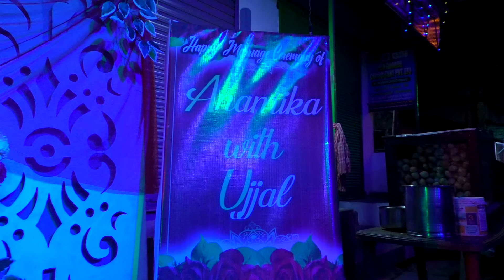Anamika & Ujjal Cinematic Wedding Video HD//FUll CINEMATIC VIDEO//Bangaliyana Traditional Video//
So don't worry because I have channel variations ,I make different types of videos my content like dance, singing, short film, videography, photography, camera related technical videos, wedding videos etc .

হ্যালো বন্ধুরা আমি তপন এবং আমার ইউটিউব চ্যানেল স্টুডিও পুষ্পাঞ্জলিতে স্বাগতম
কি দেখে আমার চ্যানেল কে সাবস্ক্রাইব করবে ,লাইক,কমেন্ট & শেয়ার করবে ,তাই তো হা অবসসই করবে কেননা আমার চ্যানেল ভেরিয়েশন আছে ,আমি নানান ধরণের ভিডিও বানাই আমার কনটেন্ট যেমন ডান্স ,সিনজিং,শর্টফিল্ম,ভিডিওগ্রাফি,ফোটোগ্রাফি,ক্যামেরা সমন্ধিত টেকনিকাল ভিডিও,বিবাহ ভিডিও ইত্যাদি .হা আমি চাই ফ্রেইন্ড তোমরা সবাই আমার পাশে থাকো & ফুল ডেম আমার চ্যানেল কে সাপোর্ট কারো & অনেক এগিয়ে যেতে সাহায্য করো আর সেটা তোমাদের আশীর্বাদ ছাড়া কখনোই সম্ভব না .তাই তোমরা আমার চ্যানেল কে লাইক কমেন্ট শেয়ার & সাবস্ক্রাইব করতে কখনোই ভুল না .